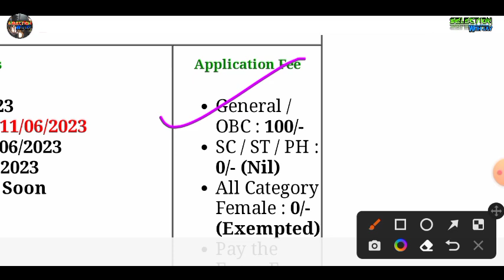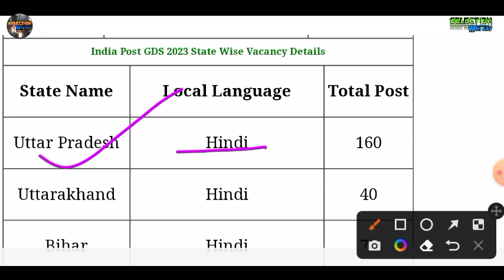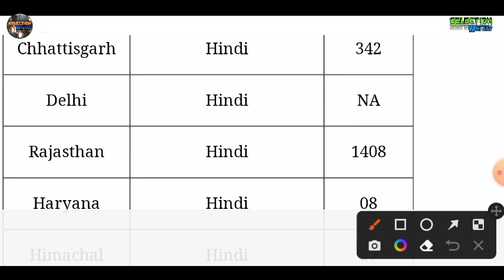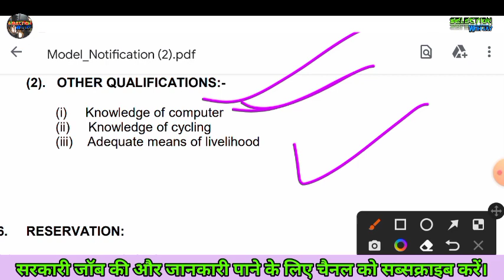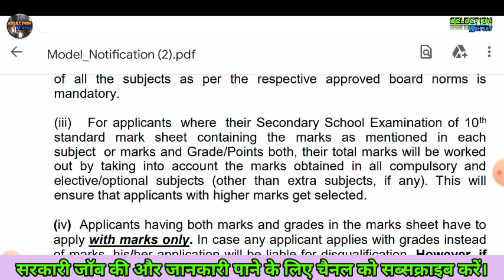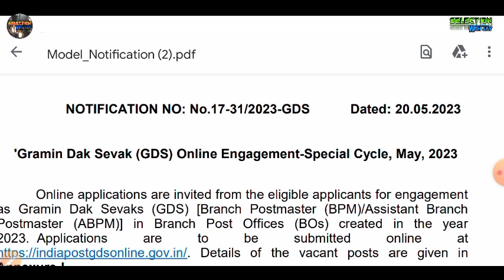India Post GDS New Recruitment Post office Gramin dak sevak vibhag new vacancy 2023